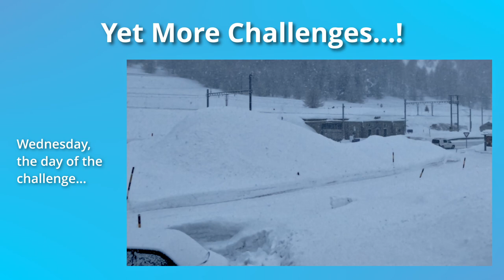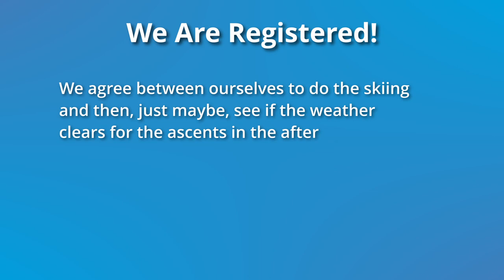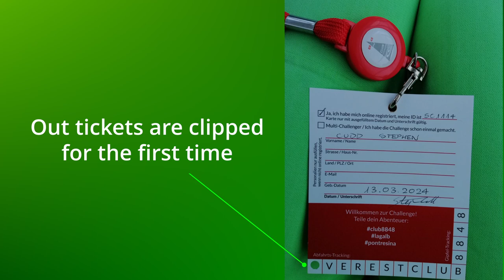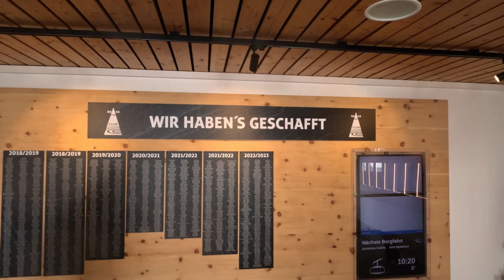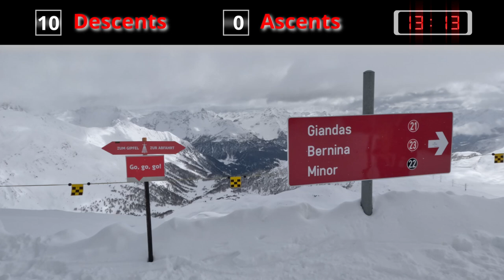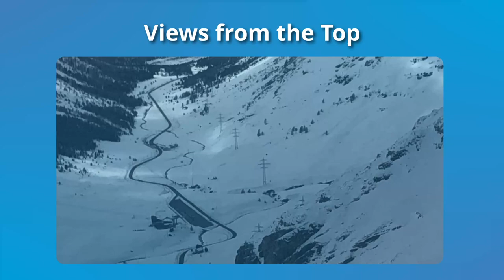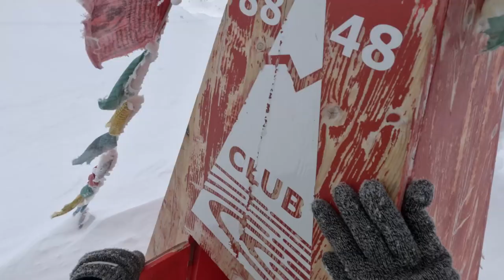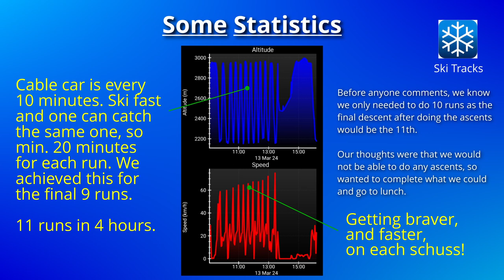Can 3 friends complete the "Lagalb 8848 Challenge" on a "Spa day"?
Three friends tackle the Lagalb "8848 Challenge" on a "Spa day" (as described by the Lagalb website) of all days.
See how we did...

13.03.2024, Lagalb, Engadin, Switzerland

This was on the last day of our visit to Engadin.  The days when we could not ski at Lagalb we went to St. Moritz, Corviglia, Corvatsch and Diavolezza.

Chapters
00:00 Intro
00:10 The 8848 Challenge
00:15 The Challengers
00:29 Going to Lagalb, Engadin, Switzerland
02:51 We register
03:37 The ski runs commence
17:04 Lunch at the top restaurant
18:31 Going up
22:04 Final run down
24:09 Statistics
24:35 The End

   "Inside You" (162760) by Vitaliy Levkin
   "Separation" by William King

These tracks are registered with YouTube Content ID